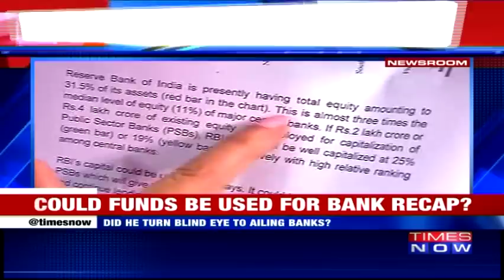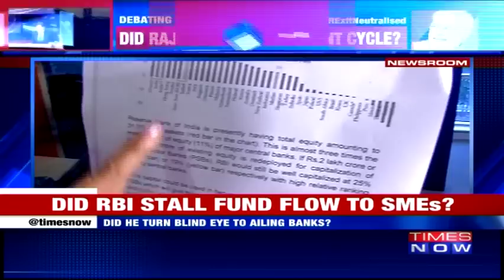Raghuram Rajan Used Capital Reserves Fund for SME's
Why is it that RBI under Raghuram Rajan chose not to use the capital reserves fund to recapitalise banks and help the ailing banks and pump in money to restart investment?